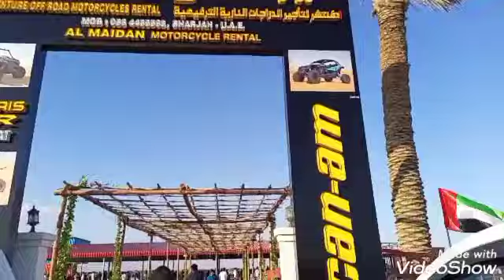tourism touristplace dubai bbqlovers vlog